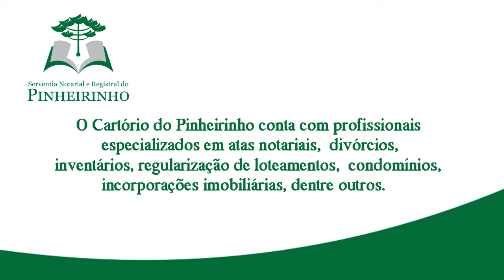Cartório Pinheirinho 3